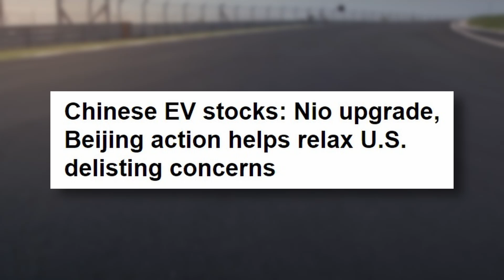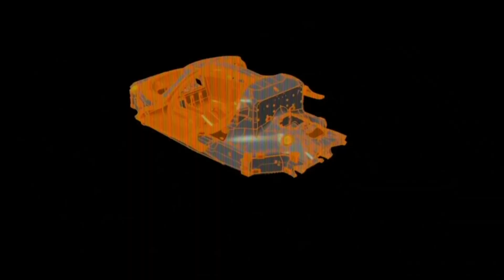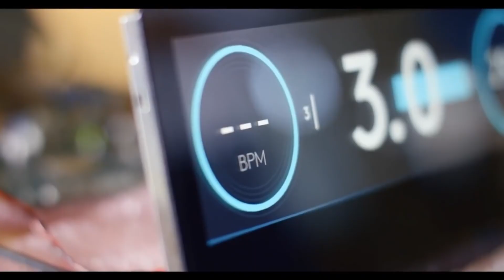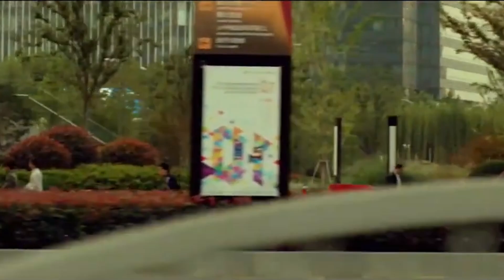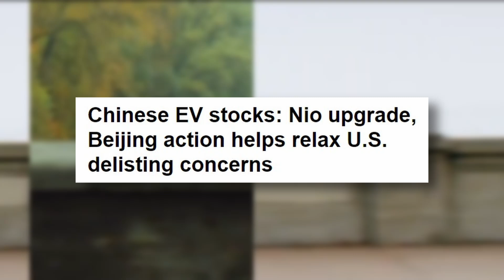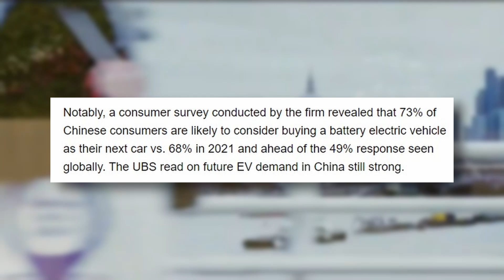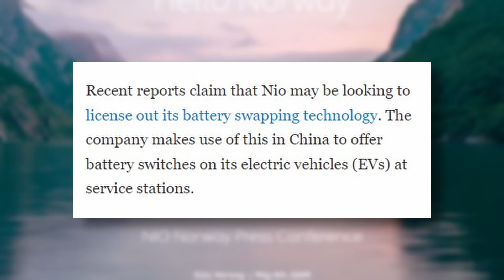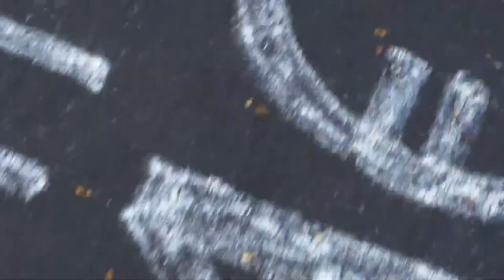NIO Stock Could See Huge Growth Because of THIS Catalyst! - NIO Stock Update/Analysis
NIO stock over the past few months has not seen its best in terms of trading, but this past month of March has shown a light at the end of the tunnel and NIO has seemed to turn things around, currently up over 20% this month and still going up. This video covers NIO's Q1 deliveries, as well as a huge catalyst that should help to continue with this growth we are seeing.
‣ Webull: Get 2 FREE Stocks (worth up to $1850) when you sign up and deposit $100

‣ M1 Finance: Get a FREE $30 for signing up with M1 Finance

‣ Robinhood: Get a FREE Stock for signing up with Robinhood:
For those who haven't been keeping up with NIO recently, here is a little background. NIO recently received a price forecast upgrade from a JP Morgan analyst among other analysts who gave NIO a new price target which is great news and a very bullish sign for NIO.

Some other news regarding NIO, if you missed some of my older videos, NIO ended up selling 88.5 million shares in August and they originally only planned to sell 75 million shares, and they sold these shares at a price of $17 per share, while the price was at $18.50 at market close on that previous Friday. NIO stock also has a lot of potential, and they are currently competing with Tesla over in China, which is pretty huge because not many companies can compete with Tesla. NIO also recently released their battery-as-a-service which has been a bullish catalyst for NIO.

This battery service will allow NIO customers to lease the battery rather than having to buy an entire ES6, EC6, or ES8, greatly reducing the price to own an electric vehicle. This could also cause people to question "Is NIO the next Tesla?" NIO also has a potential deal with Intel to create robotaxis by the year 2022 and this could be huge for NIO and NIO's share price. Stick around because you don't want to miss this one. Also, if you're reading this, leave a comment about what your favorite EV stock is, I'd love to hear it!

I am not a financial advisor nor do I claim to be.